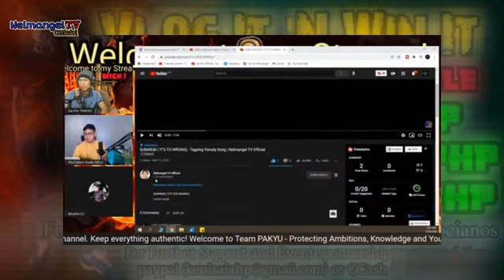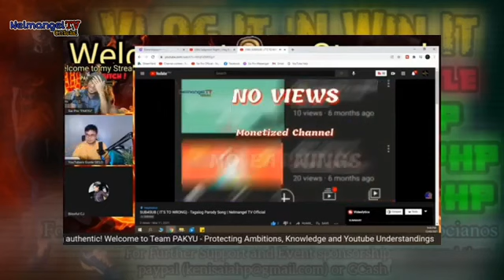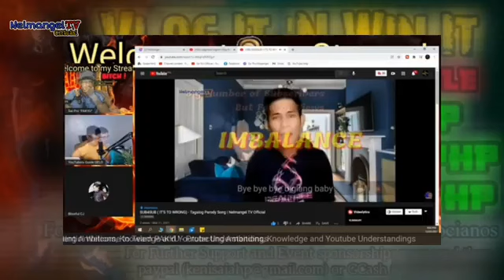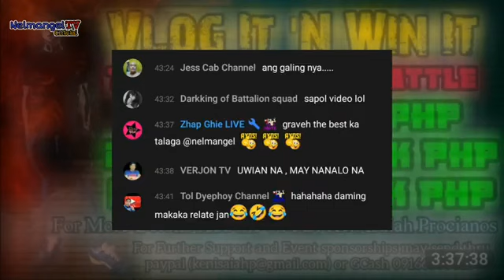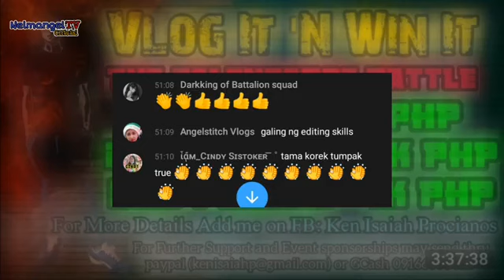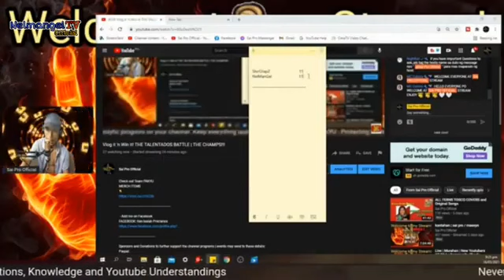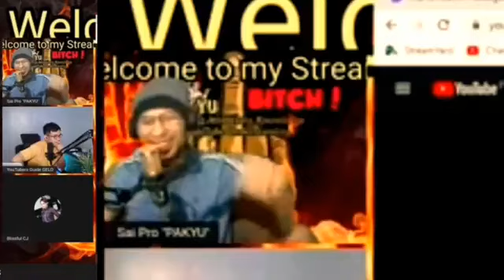VLOG IT 'N WIN IT Sai Pro Official Contest for all Talentados - I won 3rd Place | Nelmangel TV